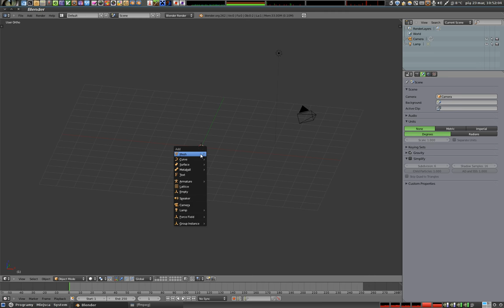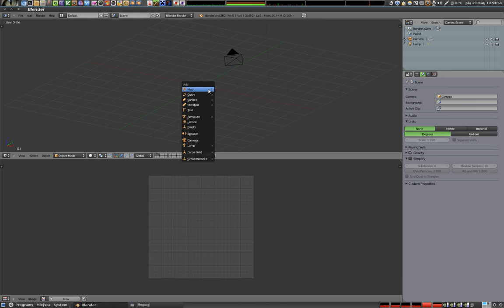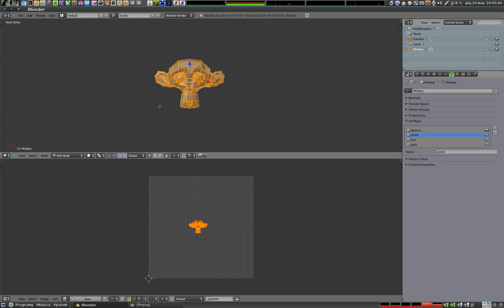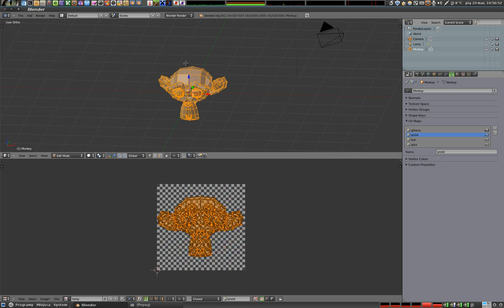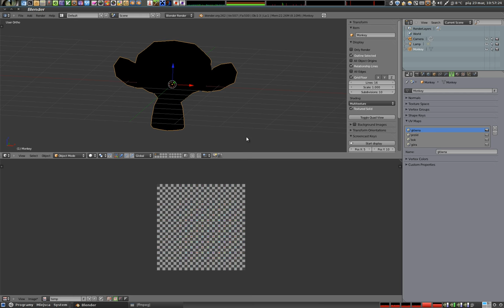Polski Kurs Blendera - mapowanie UV - warstwy UV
W tym krótkim materiale pokazuję jak tworzyć i pracować warstwy UV - czyli osobne rozwinięcia siatki obiektu, których może być dla jednej bryły wiele (a tekstury mogą używać dowolnych z nich). Informacje w tym tutorialu będą przydatne do zrozumienia jak działa Projection Painting, który za chwilę wrzucę na youtube. Pełen komplet tutoriali jest na zapraszam.